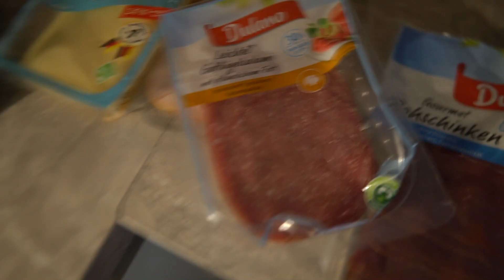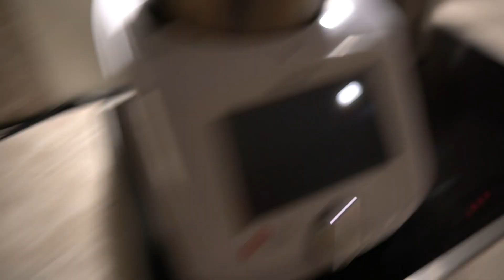FullDayOfRico: Lifestyle & training mit Erdem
+ Rico10 !
►►Social Media!